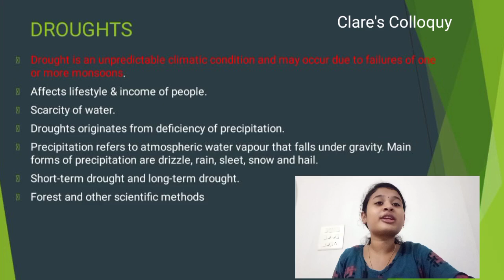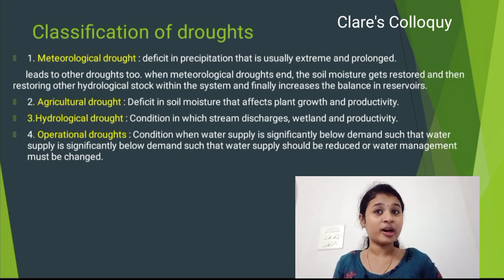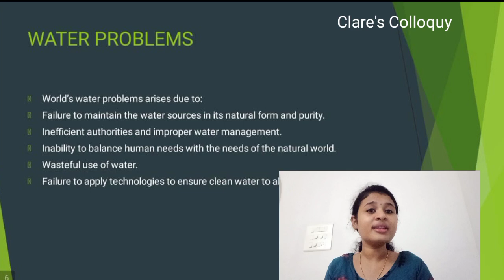|Environment management & human rights | Part - 05| Natural Resources | education | EMHR | Bcom | MG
|Environment management & human rights | Part - 05| Natural Resources | education | EMHR | Bcom | BBA | MG university | kannur, Calicut, Kerala university | Clare's Colloquy | Clare Martin.